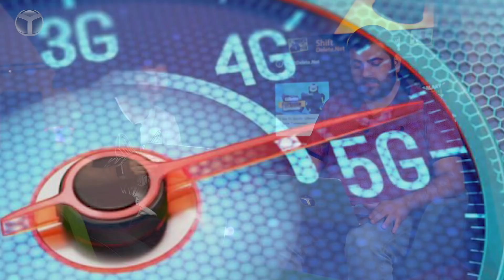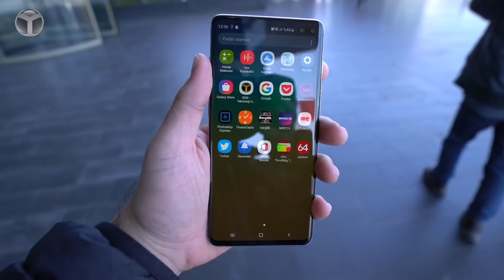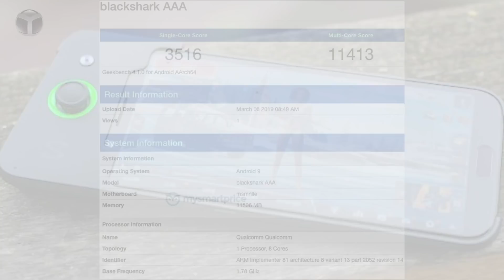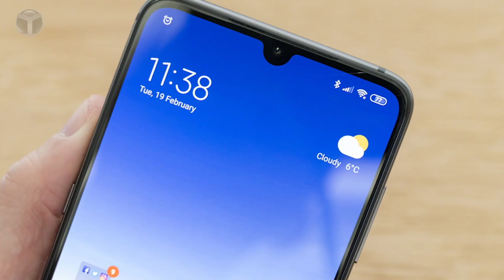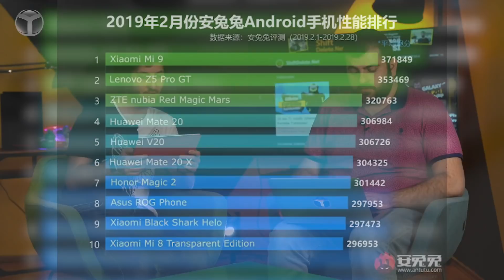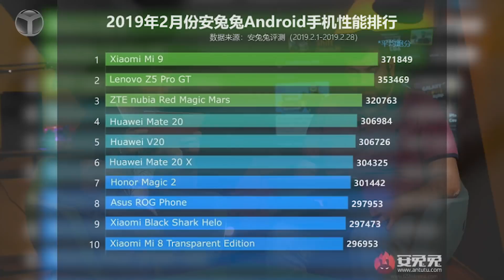5G Türkiye'de İlk Hangi Şehirde ve Ne Zaman Kullanılacak? 5 Çayı #213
Her hafta düzenli olarak yaptığımız 5 Çayı serisinin bu bölümünde yoğun teknoloji gündemini konuştuk, en merak edilen sorulardan birisi olan Türkiye'ye 5G ne zaman gelecek hakkında ve yoğun gündemi  oluşturan konulardan bahsettik.

Türkiye'ye 5G ne zaman gelecek?

Bir ShiftDelete.Net klasiği olan 5 Çayı’nın 213. bölümünde, 5G dahil birçok konu hakkında sohbet ettik. Bu hafta bizi en çok etkileyen teknolojileri ve tanıtılan harika mobil cihazları konuştuk. Yeni tanıtılan ve incelemesini yaptığımız Galaxy S10 Plus ve şubat ayının en iyi telefonları hakkında fikirlerimizi belirttik.